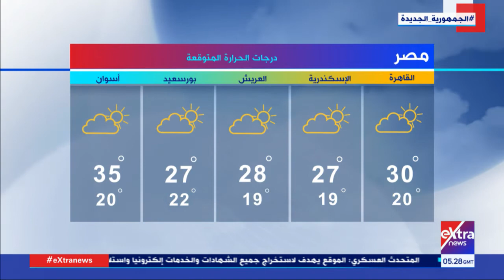غرفة الأخبار | جولة الـ 7 صباحاً الإخبارية | كاملة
9 نوفمبر 2021